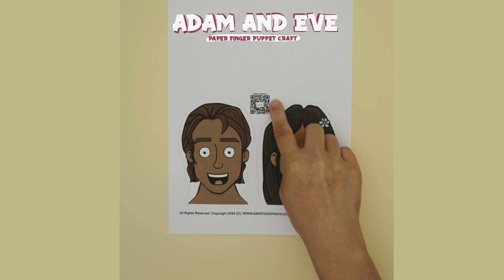Adam and Eve Craft